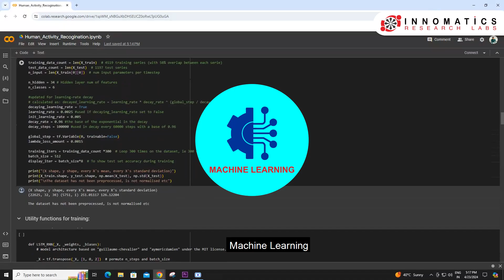Bharath's Journey: From Grad to AI Engineer with Innomatics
Meet Bharath Kumar, a computer science grad turned AI Engineer, thanks to his experience with Innomatics. Follow Bharath's story as he dives into data science, and learns Python, machine learning, and more. With real projects, weekly tasks, and supportive mentors, Bharath grew professionally. Innomatics didn't just teach tech skills—they polished his resume, improved his communication, and prepped him for interviews. Join us in celebrating Bharath's success and thanking Innomatics for making it possible!